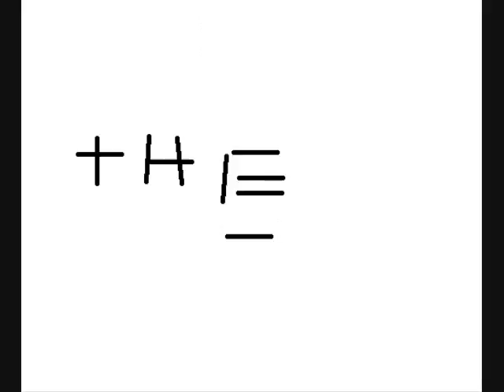StopMotion FAIL!!!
An epic battle between mind, body, and spirit. Who will win? Mind destroys spirit. Body and Mind are now destroyed together, however body regenerates, and gets destroyed again.